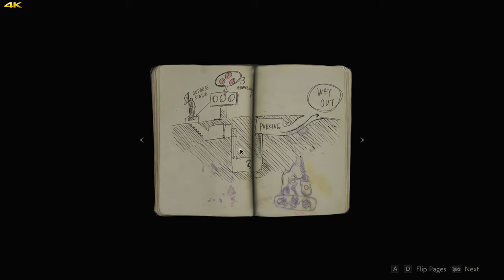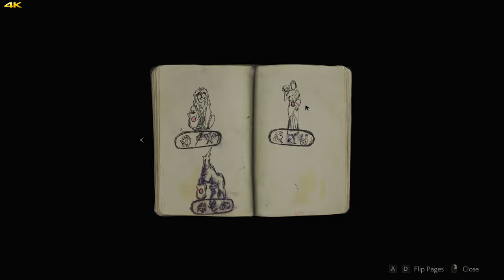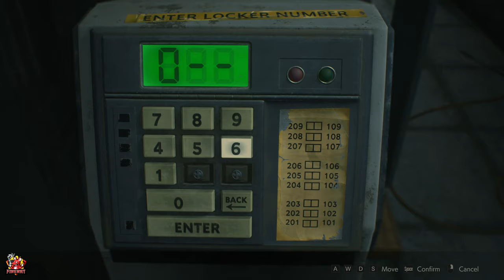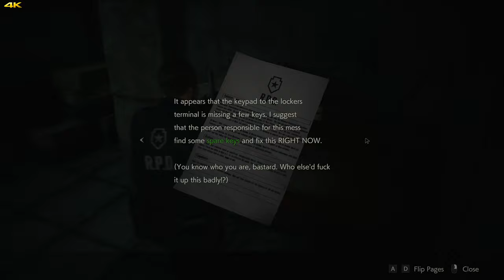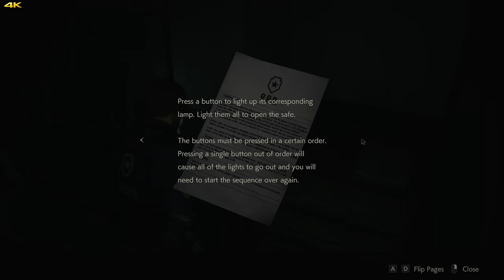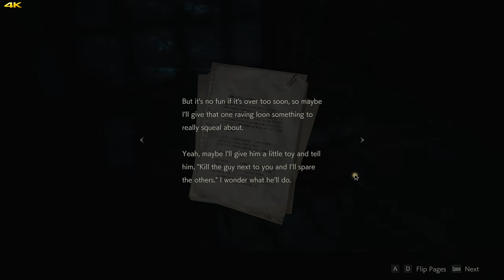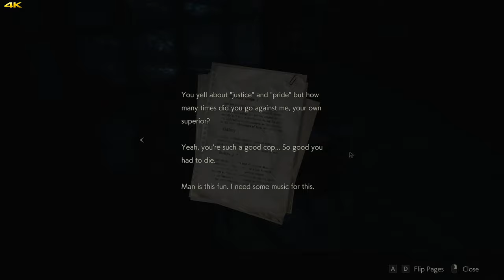Resident Evil 2 Remake [Let's Play] [Leon]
►Thanks for checking our my Resident Evil 2 Remake Let's Play series as Leon. Hit that thumbs up button if you liked the video and want to see more.

►Gaming Hardware:

Monitors (3): Asus ASUS ROG SWIFT Curved PG348Q, 34" 100Hz
Acer Predator X27 4K HDR 144Hz
Disks: Samsung 970 EVO Polaris 500GB M.2 / Samsung 1TB 860 EVO SSD
GPU: MSI GeForce RTX 2080TI
RAM: Team Group 8Pack 32GB (4x8GB) DDR4 3200MHz Quad Channel
Motherboard:Asus Prime X299-Deluxe (Socket 2066) Intel X299
CPU: Intel Core i9-7920X 2.9Ghz OC 3.5Ghz
Keyboard: ASUS ROG Claymore
Mice: Logitec G403
Camera's: Logitech C922 Pro Stream Webcam / Canon 200D DSLR Camera
Microphone: Blue Yeti Blackout
Other: Stream Deck